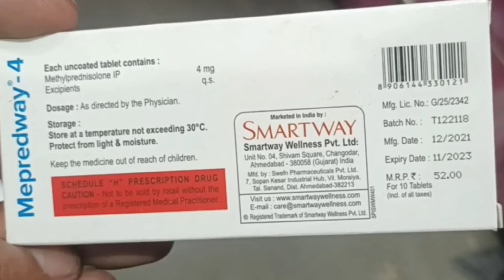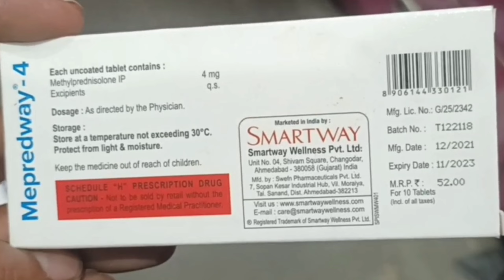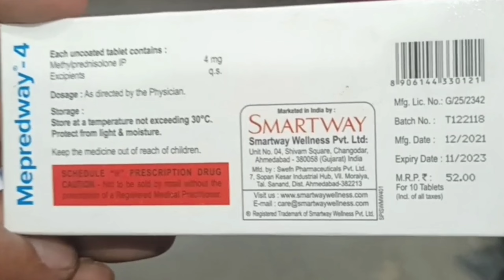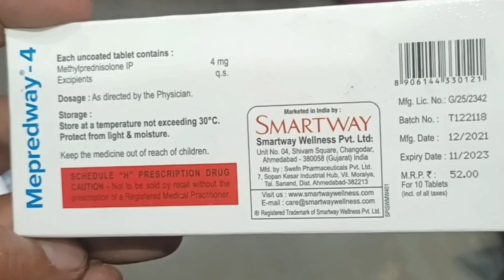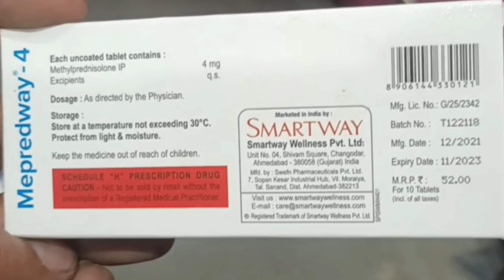Mepredway4 Tablet | Methylprednisolone 4mg Tablet | Predmet 4mg Tablet Uses benefits Medpredway #4